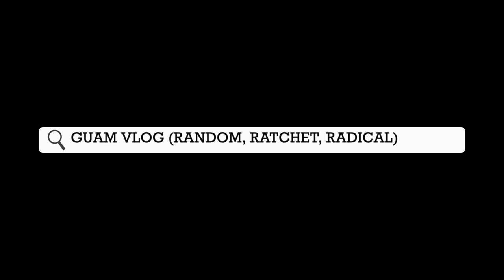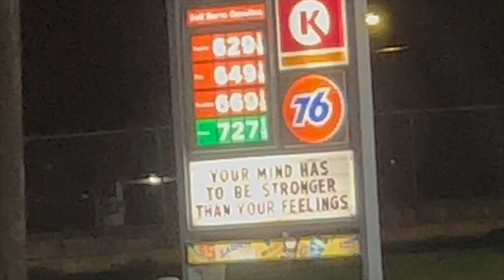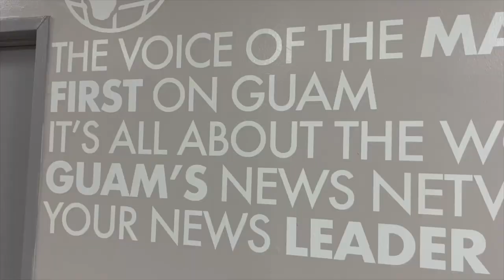GUAM VLOG 2022 | WE BAPTIZED A BABY, GROUND SOME COCONUTS & MADE IT TO THE NEWS 👶🏽🥥🎥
What’s up, Coconuts!? ♥️😁🥥

Here’s a little random vlogging of our time in Guam 🇬🇺 We had so much fun connecting with people and finally meeting some of our friends in-person who we’ve met online 🤝 We also baptized our baby Tate and got to spend time with our Saipan family 👶🏽❤️‍🔥 Thank you so much to Mr. and Mrs. San Nicolas-Torres and BabyTate for taking care of us while we were there 💝 Thank you so much to Krissy from SaltwaterEmpress for inviting us to the Chasing Sunsets workshop, where we learned many things and met many amazing people 🌅 Can’t wait for you and Jerm to get to Saipan! 👀 👀 👀 Finally, shoutout to Izzy for having us at the KUAM Studios! 🎥 Cannot wait to see how the interview turned out and how you covered our mistakes 😂😂😂 Super grateful for these moments and so happy to share them with you all.